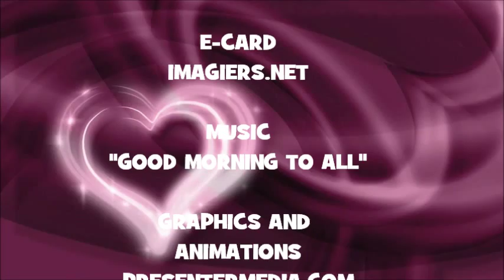¡FELIZ CUMPLEAÑOS GRACE!